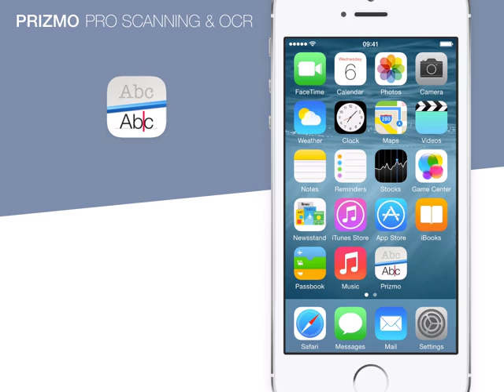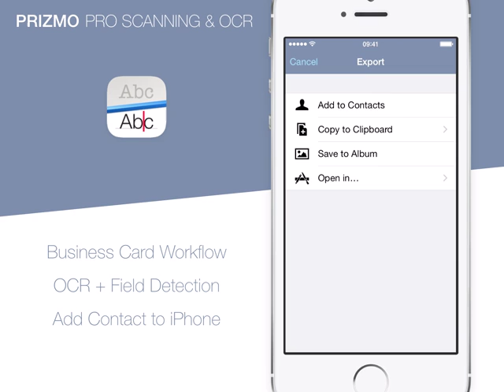Processing and importing business cards with Prizmo on iPhone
Demonstration of how to use Prizmo to capture business cards, using OCR to recognize the text and automatic field handling, manual editing, and finally export it to your iPhone contacts.